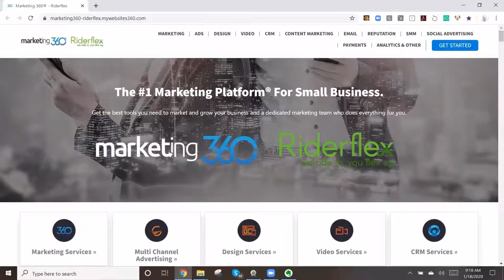Riderflex Podcast - Guest Interview #112 - Clive Smith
"Advice For Entrepreneurs" - Clive Smith, CEO at Thinklabs | Recruiting and Consulting Firm @Riderflex

Riderflex is a global Recruiting and Consulting Firm. We give Career Advice & Job Interviewing Tips on this podcast.

Follow Riderflex at:
Glassdoor